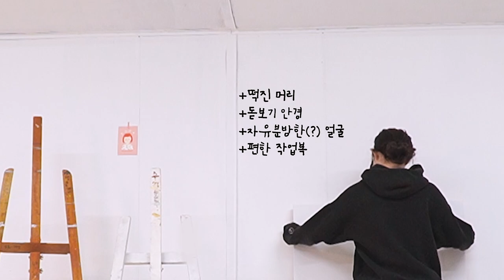Vlog #01 야식먹으려고 야간작업해요🔥 (야작,야식,손그림,그림그리는영상,작업실)